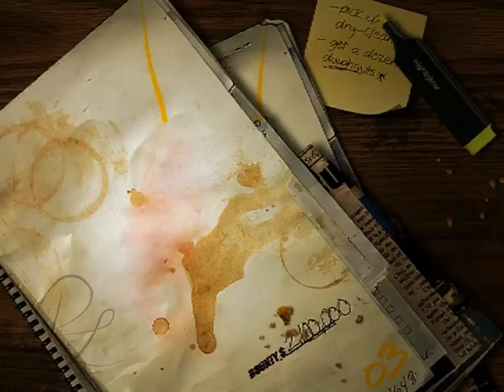NFSMW - C7 - Huir de la cárcel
Dado que me estoy volviendo muy famoso, al gobierno no le gusta que sea yo tan bueno, y manda a sus servidumbre a detenerme, pero soy tan bueno, que puedo con todo lo que me manden, NUNCA ME ATRAPARAN CON VIDA!!